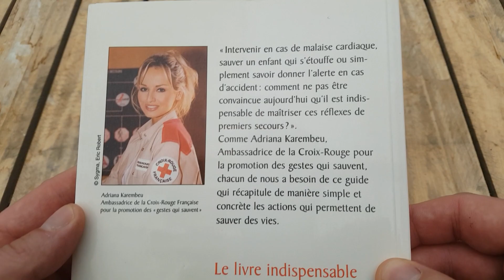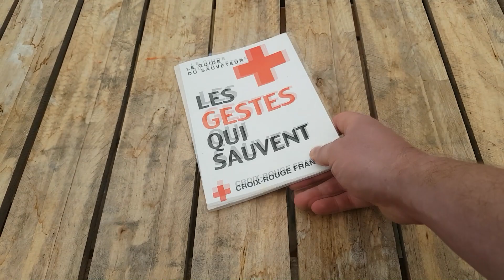Review du livre LES GESTES QUI SAUVENT de la Croix Rouge Française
▬▬▬▬▬  LE PRINCIPE DE CETTE VIDÉO  ▬▬▬▬▬

L'idée de cette courte vidéo est de vous aider à vous forger VOTRE propre avis grâce au feuilletage du livre comme si vous étiez en librairie. Cela dit, considérez que si je fais une vidéo de présentation de livre, c'est que je trouve plus ou moins pertinent ledit livre.

▬▬▬▬▬  CE LIVRE EN DEUX MOTS  ▬▬▬▬▬

Un petit livre de secourisme très bien fait. Beaucoup de diagramme décisionnel et peu de baratin pour aller droit au but : réaliser le bon geste le plus vite possible. Si le livre date un peu, il reste un très bon support pédagogique pour se rafraichir la mémoire de temps en temps.